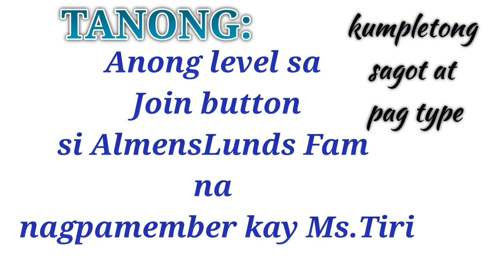Chat out time to da member & outsider group 🤣 + 200gcash win